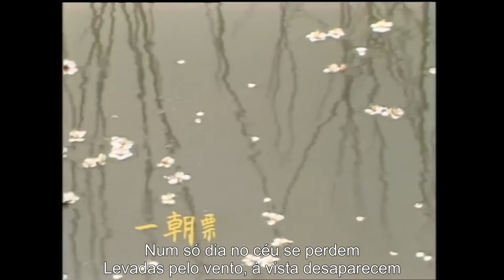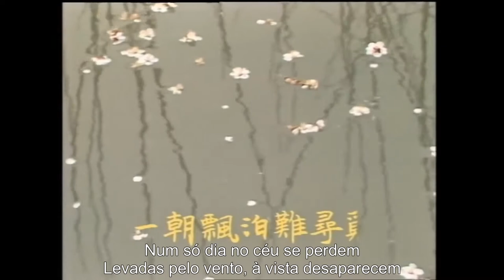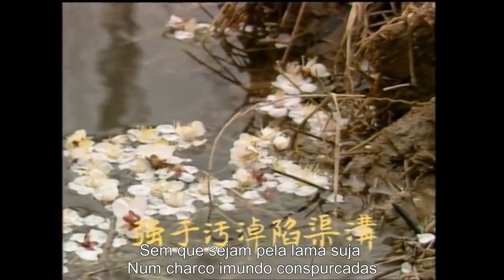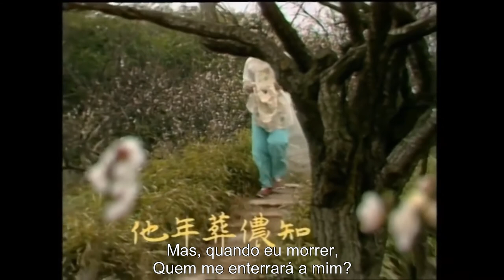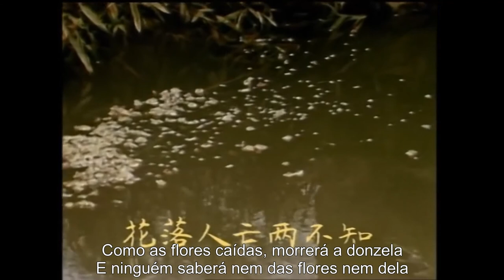《葬花吟》CANÇÃO DO ENTERRO DAS FLORES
Um trecho do episódio 12 da série televisiva chinesa 红楼梦 Hong Lou Meng ("Sonho de Mansões Vermelhas") de 1987, produzida pela CCTV.

Vocalista: 陈力 Chen Li
Compositor: 王立平 Wang Liping
Autor da letra: 曹雪芹 Cao Xueqin (c. 1715–1763)

Poema completo:

花谢花飞飞满天

As flores murcham; as flores voam,
E, voando, enchem o céu;

红消香断有谁怜

O vermelho desbota; o aroma se extingue;
Já alguém se compadeceu?

游丝软系飘春榭

Teias de aranha intrincadas
Flutuam sobre o pavilhão primaveril;

落絮轻沾扑绣帘

Soltos amentos humedecidos
Acariciam as cortinas bordadas.

闺中女儿惜春暮

Uma donzela no seu aposento
O fim da primavera lamenta;

愁绪满怀无释处

Alívio não alcança: de ânsias oprimido,
Seu coração se atormenta.

手把花锄出绣帘

Segurando nas mãos uma enxada,
Sai de seu quarto encortinado;

忍踏落花来复去

Relutante em pisar sobre as flores caídas,
Vai e vem com cuidado.

柳丝榆荚自芳菲

De fragrantes filandras e sâmaras
Se vangloriam os salgueiros e olmeiros –

不管桃飘与李飞

Desconsideram as flores que voam
Das ameixieiras e pessegueiros.

桃李明年能再发

Ameixieiras e pessegueiros, passado um ano,
Tornarão a florescer;

明年闺中知有谁

Mas quem sabe se então a donzela
No quarto irá permanecer?

三月香巢已垒成

No mês de março, os ninhos perfumados
Foram já edificados:

梁间燕子太无情

Brincam as andorinhas, insensíveis,
Entre as vigas dos telhados.

明年花发虽可啄

Daqui a um ano, os frutos da nova floração
Poderão ser debicados;

却不道人去梁空巢也倾

Mas, com a donzela ausente, as vigas
Ficarão vazias, e os ninhos, arruinados.

一年三百六十日

Todo o ano – trezentos e sessenta dias –
As flores estão ameaçadas:

风刀霜剑严相逼

Sem piedade as perseguem
A adaga dos ventos e a espada das geadas.

明媚鲜妍能几时

Lindas, ainda frescas, resplandecem,
Mas seu encanto não pode durar;

一朝漂泊难寻觅

Num só dia no céu se perdem:
Levadas pelo vento, à vista desaparecem.

花开易见落难寻

Fácil é ver as flores a irradiar beleza;
Difícil, encontrá-las desbotadas.

阶前闷死葬花人

A pobre donzela morre de tristeza
Enterrando flores ao pé das escadas.

独倚花锄泪暗洒

Apoiada na enxada, sentindo-se exangue,
Secretas lágrimas derrama;

洒上空枝见血痕

Derrama-as sobre os ramos nus,
E neles vê vestígios de sangue.

杜鹃无语正黄昏

O cuco já não canta;
Cai a noite escura.

荷锄归去掩重门

De enxada ao ombro, a infeliz
Volta a seu quarto, deixa a sepultura.

青灯照壁人初睡

A lamparina azul ilumina a parede;
A donzela adormece.

冷雨敲窗被未温

A chuva fria bate na janela;
O cobertor não aquece.

怪奴底事倍伤神

Que estranho e dobrado tormento
Consome meu espírito!

半为怜春半恼春

Em parte, da primavera me compadeço;
Em parte, com a primavera me irrito!

怜春忽至恼忽去

Me compadeço, porque ela de repente chega;
Me irrito, porque de repente se vai embora:

至又无言去不闻

Chega sem aviso,
E vai-se sem demora.

昨宵庭外悲歌发

Ontem à noite no jardim
Ouviram-se cantos suaves;

知是花魂与鸟魂

Sei que brotaram das almas
Das flores e das aves.

花魂鸟魂总难留

Almas de flores e aves
Não podem ser detidas:

鸟自无言花自羞

As aves emudecem;
As flores são tímidas.

愿奴胁下生双翼

Desejo que me cresçam
Duas asas cândidas

随花飞到天尽头

Para voar aos confins do céu,
Seguindo as flores perdidas!

天尽头

Mas, nos confins do céu,

何处有香丘

Onde acharei uma sepultura
De fragrância pura?

未若锦囊收艳骨

Melhor é seus ossos coloridos
Recolher numa bolsa de brocado,

一抔净土掩风流

E, com um punhado de terra limpa,
Enterrar seu perfume delicado.

质本洁来还洁去

Partirão imaculadas
Como imaculadas vieram,

强于污淖陷渠沟

Sem que sejam pela lama suja
Num charco imundo conspurcadas.

尔今死去侬收葬

Hoje mortas, vos enterrarei
Na cova humilde que cavei;

未卜侬身何日丧

Quanto a mim, ainda não sei
Em que dia morrerei...

侬今葬花人笑痴

Riem-se da minha loucura
Porque enterro flores assim;

他年葬侬知有谁

Mas, quando eu morrer,
Quem me enterrará a mim?

试看春残花渐落

Vê como acaba a primavera:
Vão caindo as flores...

便是红颜老死时

Também o rosto da donzela
Perderá seus rubores.

一朝春尽红颜老

Um dia, quando a primavera terminar
E a bela juventude murchar,

花落人亡两不知

Como as flores caídas, morrerá a donzela,
E ninguém saberá nem das flores nem dela.

Tradução: Daniel Tomé